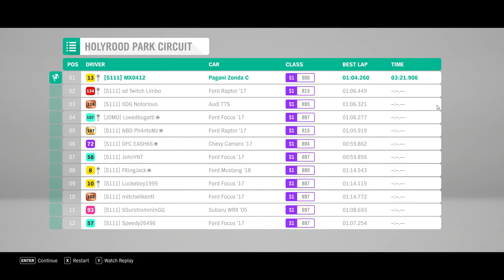Example of race